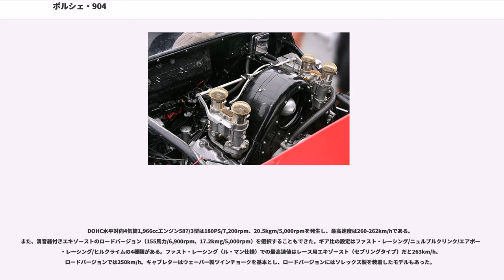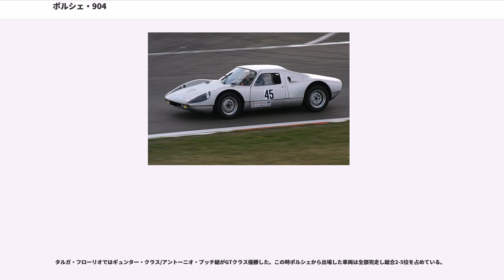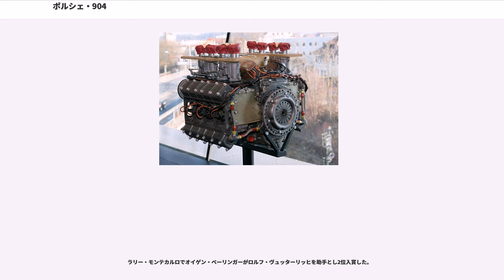ポルシェ・904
ポルシェ・904（"Porsche 904" ）はFIAのGT2クラスに合わせて作られ1964年春にレースデビューしたポルシェ製レーシングカーである。正式名称はポルシェカレラGTS（"Porsche Carrera GTS" ）である。ホモロゲーションを取得するため100台以上が生産され、市販もされた。

ポルシェのレース活動がF1からスポーツカーへと移行する過程で生まれた本格的レーシングモデルである。しかし完全な競技専用車ではなく、生産性や日常的な扱いやすさも考慮されている。「アマチュアレーサーがレースコースへ自走していけるスポーツカー」として、サーキットから公道ラリーまでオールラウンドに活躍した。

1963年末の発表後半年あまりで110台を生産し、1964年4月にGT2クラスのホモロゲーションを取得。さらに20台が追加生産された。4気筒エンジンの量産型のほか、10台は6気筒バージョンの904/6、6台は8気筒バージョンの904/8とされ、ワークスマシンとして使用された。

当初は911用の6気筒を積む予定だったが、実績と信頼性を考慮し、356の2000GS-GT（カレラ2）に搭載していた587/2型エンジンを高回転型に変更してミッドシップにて搭載した。この名残としてエンジンルームには余裕がある。

DOHC水平対向4気筒1,966ccエンジン587/3型は180PS/7,200rpm、20.5kgm/5,000rpmを発生し、最高速度は260-262km/hである。また、消音器付きエキゾーストのロードバージョン（155馬力/6,900rpm、17.2kmg/5,000rpm）を選択することもできた。ギア比の設定はファスト・レーシング/ニュルブルクリンク/エアポート・レーシング/ヒルクライムの4種類がある。ファスト・レーシング（ル・マン仕様）での最高速値はレース用エキゾースト（セブリングタイプ）だと263km/h、ロードバージョンでは250km/h。キャブレターはウェーバー製ツインチョークを基本とし、ロードバージョンにはソレックス製を装着したモデルもあった。

904/6に搭載された901/20型エンジンは、ポルシェ・911の1991cc水平対向6気筒の901/01型エンジンを210馬力/8,000rpm、20kgm/6,000rpmにチューンしたもので、その後ポルシェ・906でも使用された。

その後901/20型エンジンは燃料供給装置をキャブレターから燃料噴射装置に変更し901/21型エンジンとなり、ポルシェ・906、ポルシェ・910、ポルシェ・907で使用された。また901/20型エンジンを改良した901/22型エンジンが製作され、ポルシェ・911Rに搭載された。さらにレースによって開発された901/20型エンジンの技術は901/02型エンジンとして市販車に還元され、911の高性能仕様車911Sに搭載された。

904/8に搭載された771型エンジンは、1962年のF1用1・5Lエンジンをベースとした1,981cc水平対向8気筒エンジン。ル・マン24時間には1964年に2台（29、30号車）、1965年に1台（33号車）の計3台の904/8が出場したが、いずれもクラッチトラブルでリタイアしている。

ポルシェの慣例とは異なりチューブラーフレームを用いず、生産性の面から箱型断面の鋼板プレス製ラダーフレームを採用した。

シートは車体強度メンバーの一部に用いられたため動かすことができなかった。このためステアリングコラムは可動テレスコピック式であり、ペダル類は位置を前後3段階に調節できるようになっていた。

FRP製ボディをシャーシに接着する方式を採用した。デザインはフェルディナント・アレクサンダー・ポルシェが担当し、その最初の大仕事となった。航空機メーカーのハインケルが製造した。空気抵抗の減少と軽量化を目指し、Cd値は0.34、車輌重量は650kgに抑えた。ボディ高は105cm。

デビュー戦のセブリング12時間レースでクラス優勝。

タルガ・フローリオでは総合優勝と2位。

スパ500kmでクラス優勝。

ル・マン24時間レースでクラス優勝、総合7位。ニュルブルクリンク1000kmでクラス優勝。

国際マニュファクチャラーズ選手権GT2クラスチャンピオンを獲得した。

日本では第2回日本グランプリGT-IIクラスで式場壮吉が優勝。プリンス・スカイラインGTに乗る生沢徹との名勝...